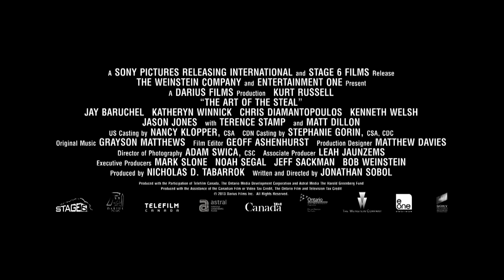Art of the Steal - Own it in Blu-ray!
Crunch Calhoun (Kurt Russell), a third rate motorcycle daredevil and semi-reformed art thief, agrees to get back into the con game and pull off one final lucrative art theft with his untrustworthy brother, Nicky (Matt Dillon). Reassembling the old team, Crunch comes up with a plan to steal a priceless historical book, but the successful heist leads to another far riskier plan.

Genre: Comedy / Crime
Cast: Kurt Russell, Matt Dillon, Jay Baruchel, Kenneth Welsh
Director: Jonathan Sobol
Writer: Jonathan Sobol